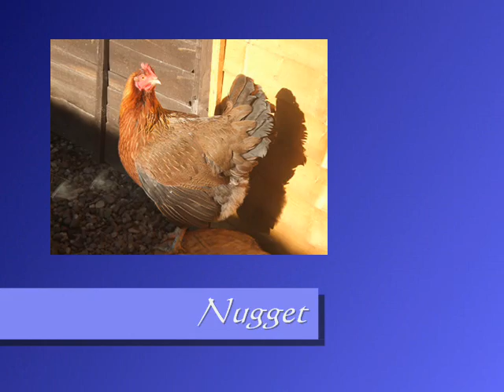My Chickens Movie - Playing the Game (The Reasoning)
A fun video starring my pet chickens! I really think the song "Playing the Game" by The Reasoning suits :) My chicks are good friends :)